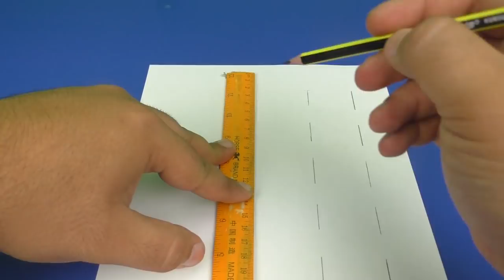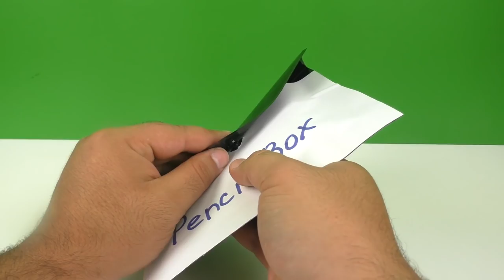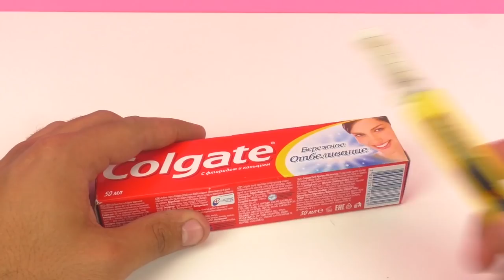11 Creative Ideas!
11 Creative Ideas!